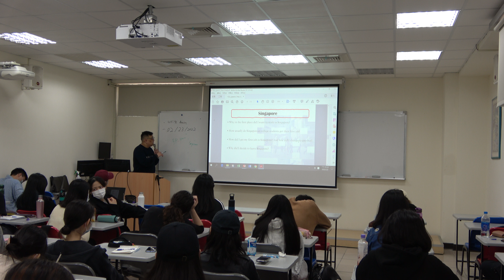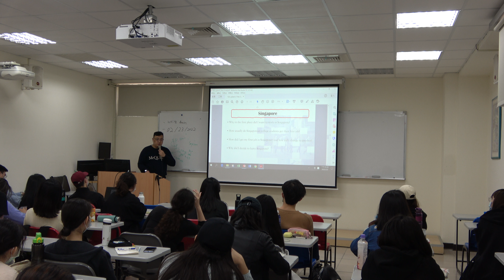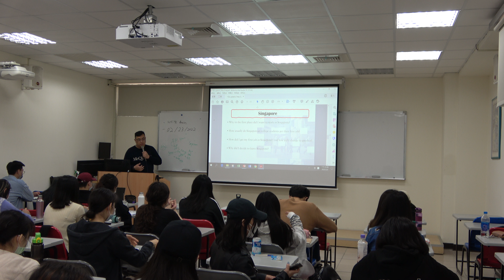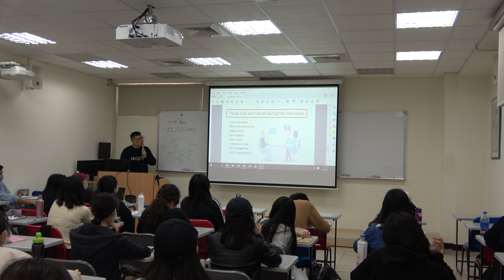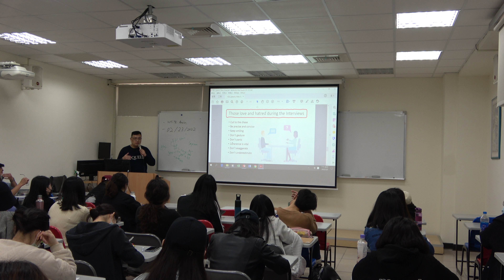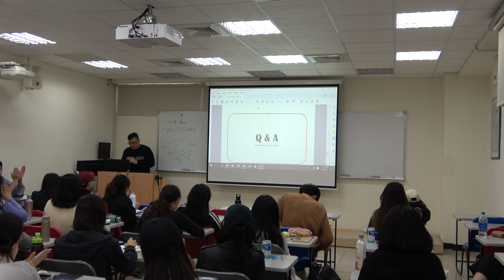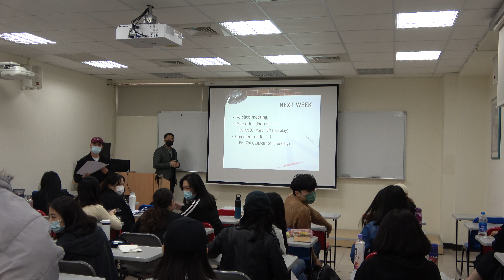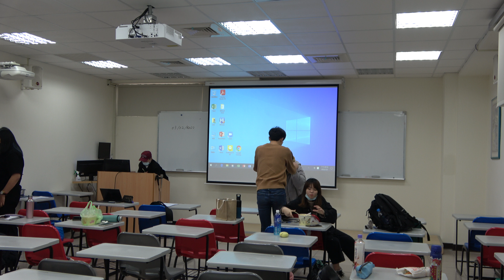Search Jobs Abroad and Tips for a Successful Interview(2)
2022 EBSC Internship Orientation "Search Jobs Abroad and Tips for a Successful Interview" by Titan Tsai